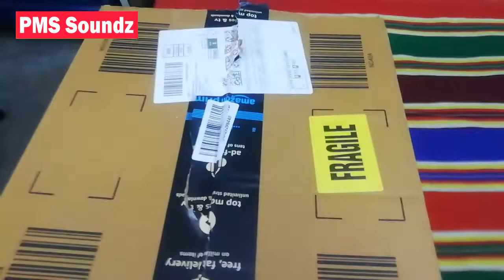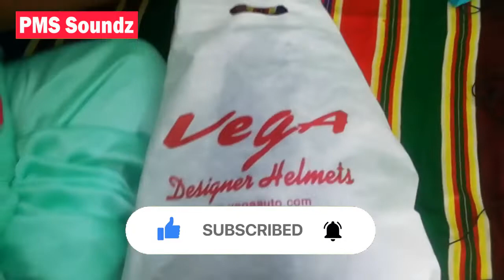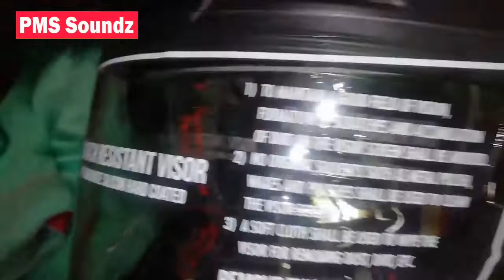Vega Off road Helmet review | Top 1 helmet | PMS Soundz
Welcome To PMS Soundz. The world of Amazing and mystery videos. Mystery videos, Amazing places, food, Etc...So keep connected with us and stay Amazed.

We make these videos with the intention of educating others in a motivational/inspirational form. Our understanding is that it is in correlation to Fair Right Use, however, given that it is open to interpretation, if any owners of the content clips would like us to remove the video, we have no problem with that and will do so as fast as possible.